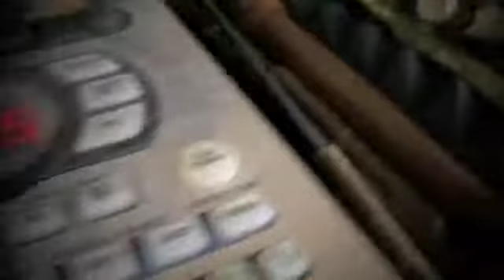Hinterlandt: "Movement"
This is a small section of the Hinterlandt track "Movement", off the album "Migration Motion Movement", which was released in 2011 by Tenzenmen and Bird's Robe Collective.